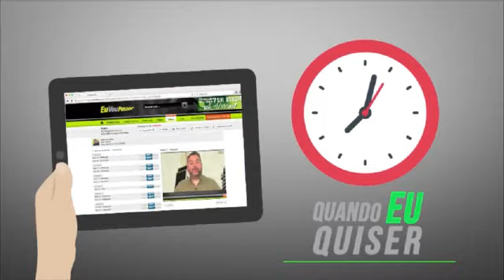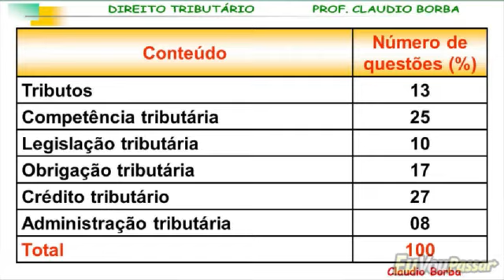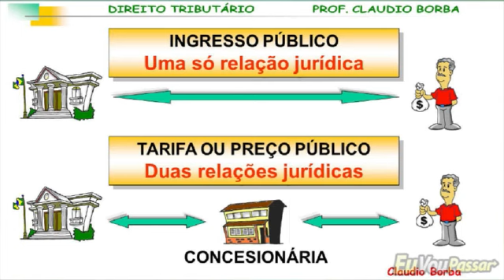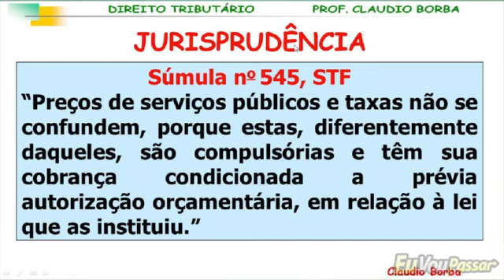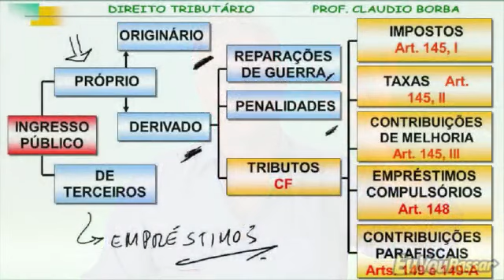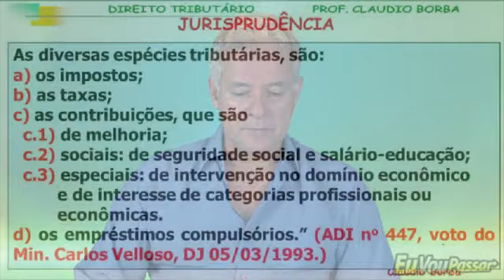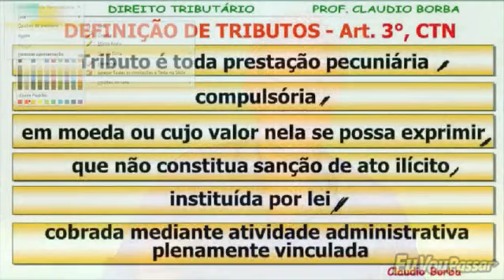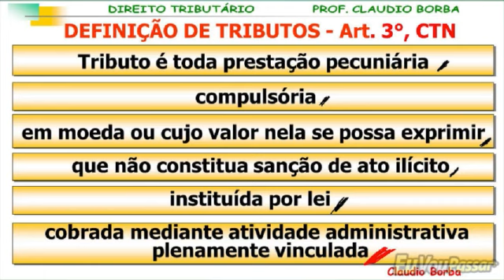EVP - Direito Tributário - Teoria e Questões - Cláudio Borba - Aula 001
Tributos Parte 01

Início do curso de Direito Tributário (teoria e questões), com o professor Cláudio Borba.